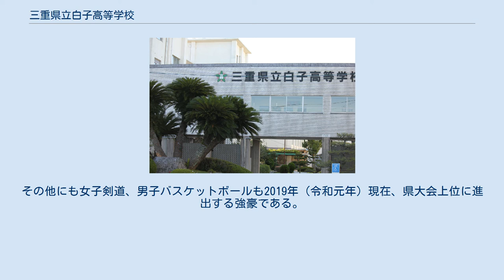三重県立白子高等学校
三重県立白子高等学校（みえけんりつしろここうとうがっこう）は、三重県鈴鹿市にある県立の高等学校。
 普通科・生活創造科合計で一学年6・7クラスの高等学校である。
進学先としては中堅かそれ以下の大学および専門学校が多い。
学生の男女比が顕著で、女子学生が男子学生の1.5倍ほどの比率で在学する傾向が続いている。
これは各学年それぞれ1クラスずつある生活創造科と普通科文化教養（吹奏楽コース）がほぼ全員女子だということが大きく影響しているものであるが、近年は男子生徒も増加傾向にある。
 県内でほかに類をみない吹奏楽コースを持っており、吹奏楽部は全日本吹奏楽コンクールをはじめとした県内コンクールで常に上位入賞を果たし、県代表の座を20年以上連続して獲得している。
 また他の文化部でも新聞部、軽音楽部が全国大会に出場するなど盛んに活動している。
 運動部では卓球が有名で女子は25年連続･通算34回のインターハイ予選団体戦優勝、男子も通算10回の優勝を誇る県屈指の強豪である。
その他にも女子剣道、男子バスケットボールも2019年（令和元年）現在、県大会上位に進出する強豪である。
 2020年（令和3年）に創立100周年を迎える。
 山口誓子が作詞、城多又兵衛が作曲して作られた。
 校歌は4番まで存在するが、普段は2番までしか歌われない。